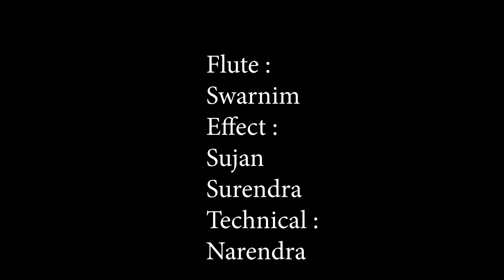Resham firiri | रेशम फिरिरी | Madal Tarang | Naresh Prajapati | Most Popular Folk Song of Nepal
Most popular Folk Song of Nepal
Madal : Naresh Prajapti
Flute   : Swarnim Maharjan

Original :
Himaliyan Music
Buddhi Pariyar